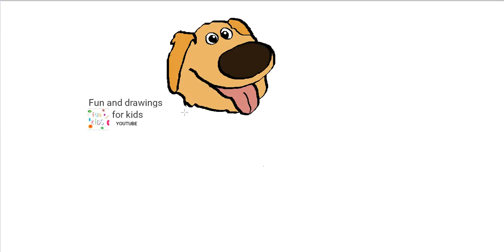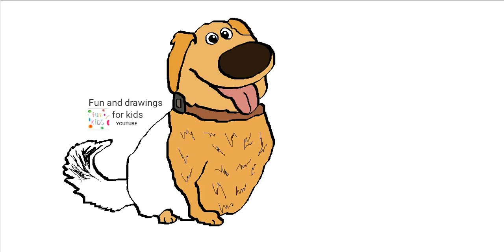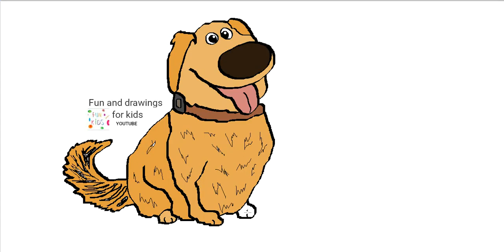Como desenhar um cachorro